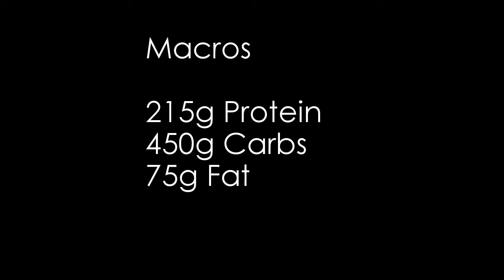IIFYM Full Day of Eating #2 | Athlete Edition | Campus Physique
All programming and contest prep is thru Corey Hammac. IFBB Pro. GoHAMM.com